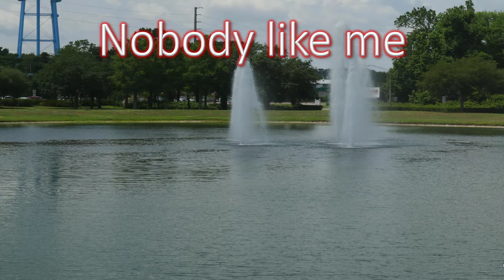Forgiven acrostic 4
Forgiven is a short poem of faith about  the wonderful love of God in being willing to forgive a sinner like me so that I would have a chance at life eternal.

Or, if you really enjoyed the poems on this channel and would like to read more poems like this, check out my books

Beware of the Wrath of Medeia
School Days: A Collection of Poems and Short Stories Inspired by School
Let’s Go
A Puppy Poem: An Adorable Poem for Dog Lovers and Kids
Would Your Dog Rather Game Book for Kids and Dog Lovers of All Ages
Would Your Dog Rather Book for Kids and Dog Lovers